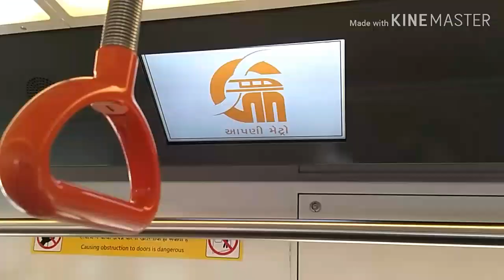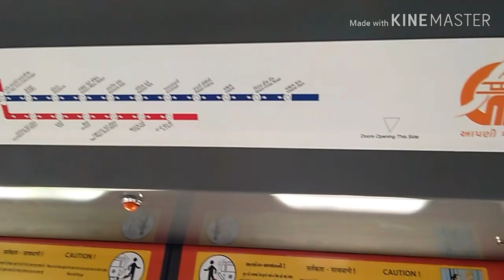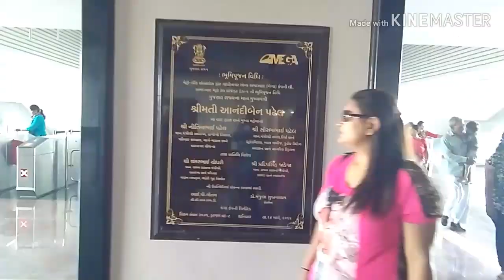Ahmadabad metro phase 1|MetroTrain | Megaproject phase1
Ahmadabad metro phase 1|MetroTrain | Megaproject phase1 | ‎@Shakti Video SV Film

Vastral to Thaltej 25 Rs ticket

Gujarat famous place to different location more visited on this video